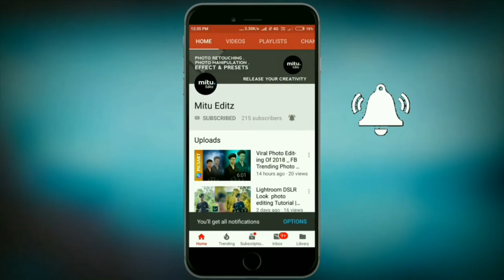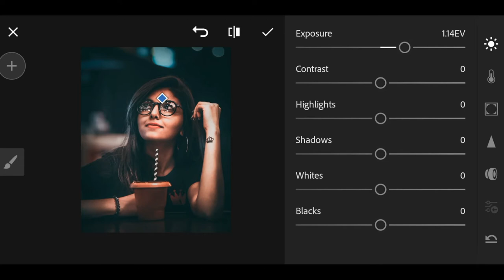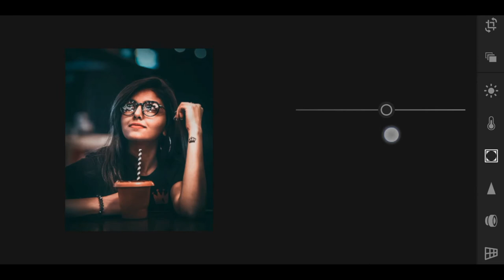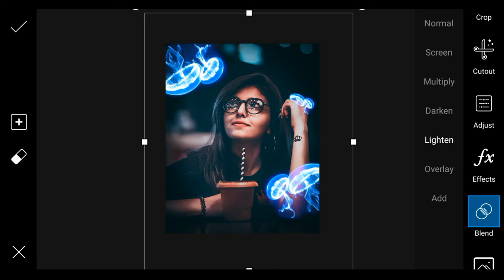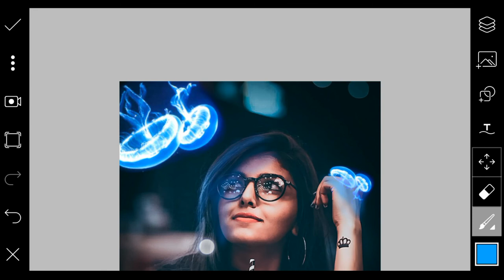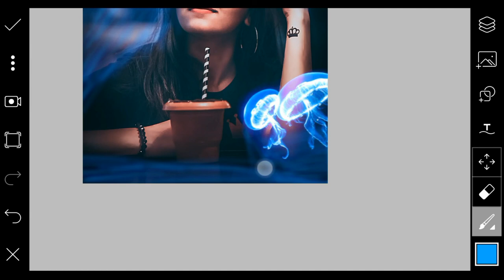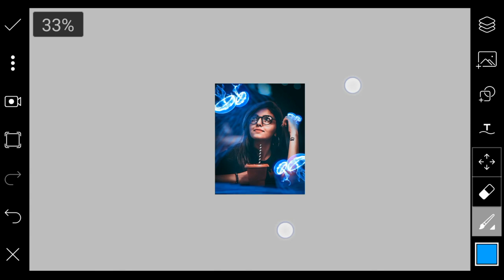Lightroom Cc Mobile Tutorial | Flying jellyfish Effect | Brandon woelfel Editing | Picsart Editing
Lightroom Cc Mobile Tutorial | Flying jellyfish Editing Effect | Brandon woelfel Editing | Picsart Editing

Hello viewers i am Mitu Debnnath. In This Channel You Can Learn Photo Editing,Photo Retouch, Background Removal,Photo Retouch,Photo Manipulation, Image resizing, Edit image with PicsArt 2018Tutorial. Please see This video. i'm sure that you will be benefited.